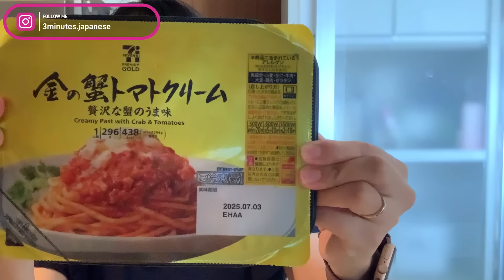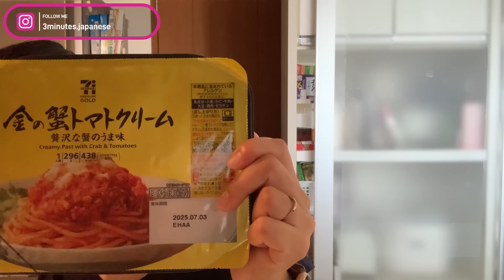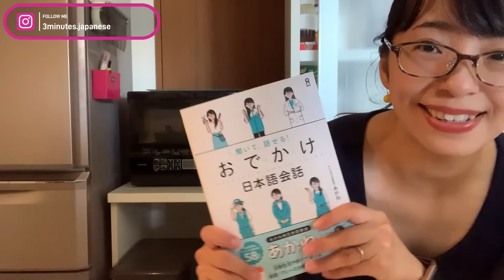【日本語トーク／Japanese Talk #1 】セブンイレブンで買ったものを紹介しながら仕事の失敗談を話します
♪music
superstar(LOOP)_220305

2:23 AM／ @Sharou

3:03PM ／しゃろう